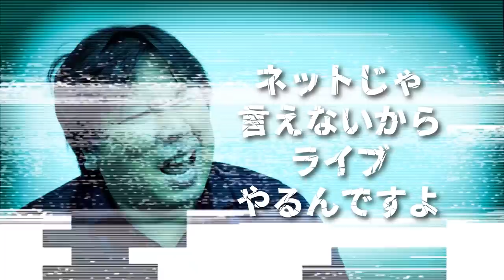〇〇を出して即戦力の選手を補強すべき！！トレードで出した方がいい選手【巨人・日本ハム】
昨年のトレードに出した方がいい選手

2006WBC優勝！ベストナイン！ 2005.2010ロッテ日本一！